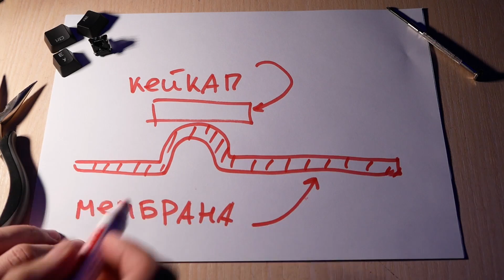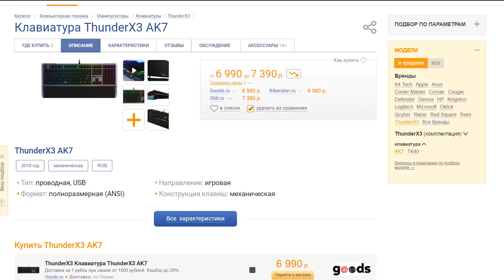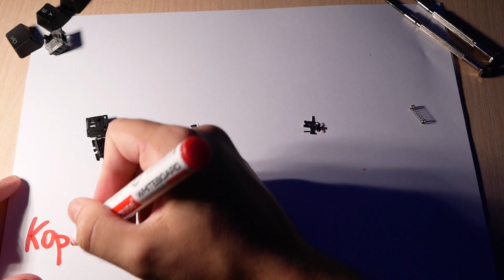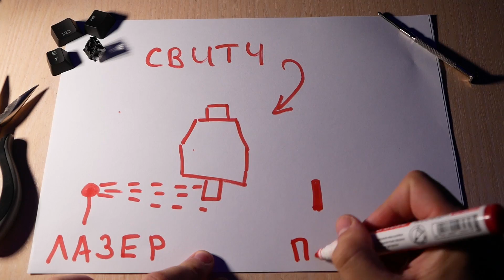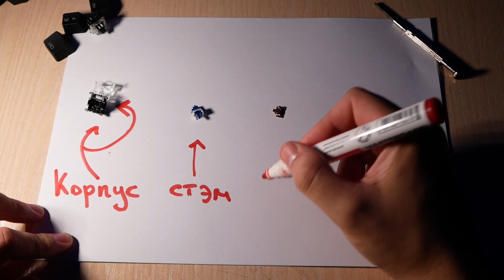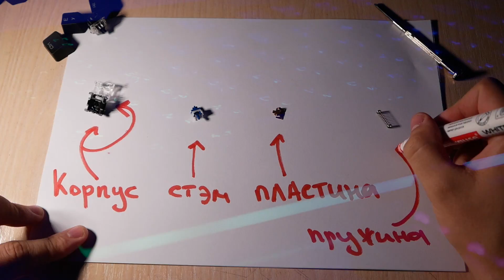⌨️ МЕМБРАННАЯ vs МЕХАНИЧЕСКАЯ vs ОПТИЧЕСКАЯ игровая клавиатура! Какую клавиатуру выбрать?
● Друзья, в этом видео я вам расскажу о том, какую клавиатуру выбрать.
В чем их отличия? И конечно то, как они работают! МЕМБРАННАЯ клавиатура,
МЕХАНИЧЕСКАЯ клавиатура, ОПТИЧЕСКАЯ клавиатура - все эти клавиатуры я наглядно
 покажу в видео. А что значит игровая клавиатура? Это механика или мембранка?
А может оптика? Какую клавиатуру купить/выбрать в 2019 году для игр (ксго/csgo)?
Как выбрать игровую клавиатуру? Клавиатура с подсветкой - покупать или нет?
Все в этом видео + обзор клавиатуры!

● Я всегда рад конструктивной критике, по этому если у тебя есть
какие-то пожелания по улучшению качества контента, да и если тебе
все нравится, то напиши это в комментариях. Все они читаются и мониторятся
лично мной. Ну а на самые интересные комментарии я отвечаю.

самые последние игровые девайсы, новости из мира периферии и создавать
действительно интересный и качественный контент!

● Меня зовут Арсений и я являюсь автором канала «игроман». На канале ты
сможешь увидеть различные видео на разнообразные темы, например:

● Игровая гарнитура, наушники, гарнитура, игровые наушники,
геймерские наушники, наушники с подсветкой, игровые девайсы,
 девайсы для игр, девайсы для геймеров, девайсы для кс го,
девайсы для csgo, игровая мышь, игровая мышка, мышь с подсветкой,
 мышка с подсветкой, игровая мышка с подсветкой,
игровая мышь с подсветкой, игровая клавиатура,
механическая клавиатура, игровая механическая клавиатура,
клавиатура с подсветкой, игровая механическая клавиатура  с подсветкой,
механическая или мембранная клавиатура, игровой коврик, игровое кресло,
игровое место, рабочее место, Razer, Logitech, Steelseries, Zowie, Corsair,
 HyperX, Ttesports, Plantronics, Tesoro, Cougar, Gigabyte, DxRacer,
ThunderX3 и многие другие.

● Канал «игроман» – это уникальный YouTube канал, где ты всегда найдешь
качественные видео-обзоры для самой современной, технологичной и
продвинутой аудитории интернета.